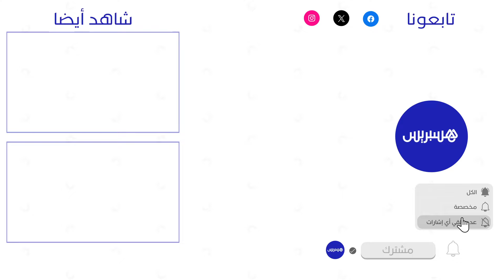توثيق مرشحين للهجرة السرية لرحلاتهم.. مواطنون يدقون ناقوس الخطر والشعباني: تطور خطير يستوجب التحرك